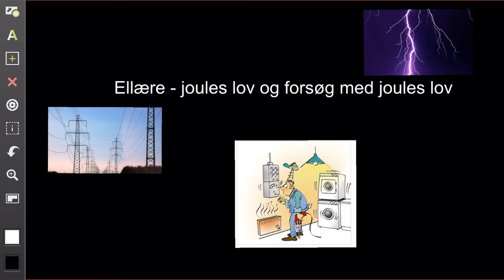joules lov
Gennemgang af Joules lov og en forklaring af hvordan man databehandler øvelsen med Joules lov. Joules lov handler om hvor meget energi der afsættes i en leder. Ved hjælp af Joules lov kan man f.eks. beregne hvor meget energi der afsættes i en brødristertråd, hvis brødristeren er tændt i 1 minut hvis man kender trådens modstand.